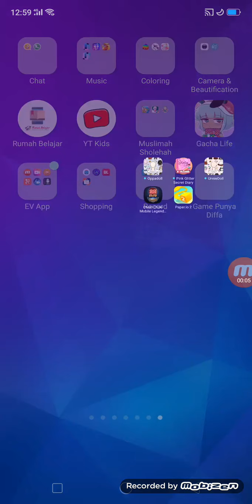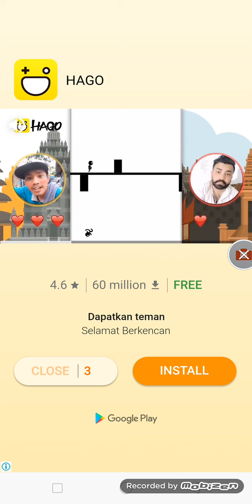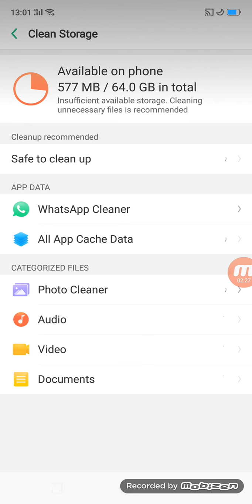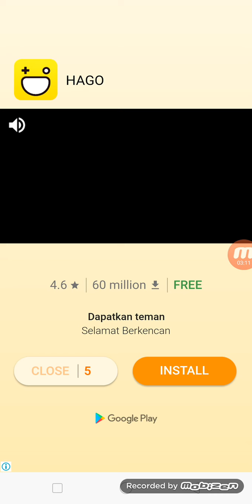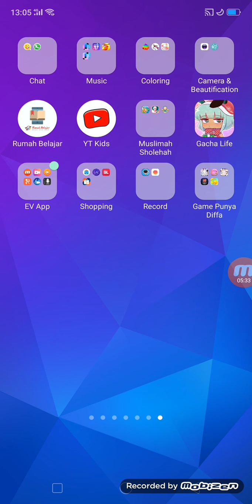Main game paper.io || name paper.io: nadiffa_jsm || cek deskripsi 👇 || Nadiffa Ria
Main game paperio || name paperio: nadiffa_jsm || Nadiffa Ria

~Description

Hi guys.. kembali sama aku.. aku kali ini mau main game paper.io.. di description ini aku mau kasih tips gimana kalian bisa punya orang yang donat.. ini dia tips nya..

Kalian harus bunuh raja..
 Dan ini identitas paper.io ku..

Nama: nadiffa_jsm
Orang: donat pink\kotak berwarna\sapi rumput\badak

Bye~
Wassalammualaikum..